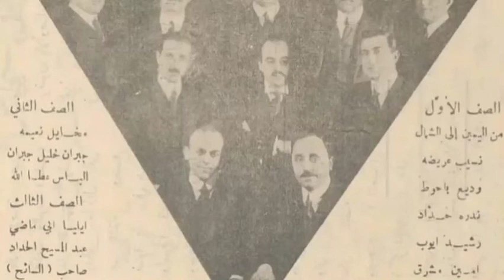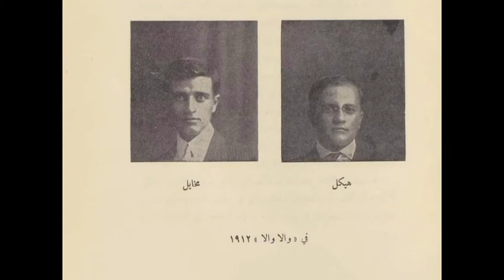Lebanese Literary Giant Mikhail Naimy Photo Album | البوم صور ميخائيل نعيمي.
Mikhail Naimy Photo Album. |   البوم صور ميخائيل نعيمي